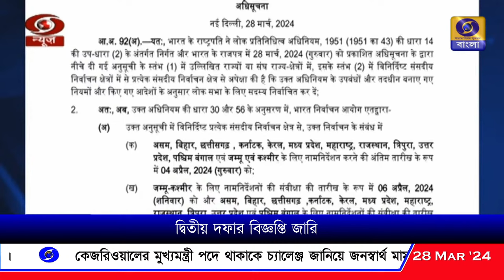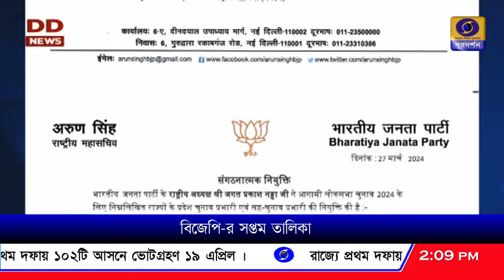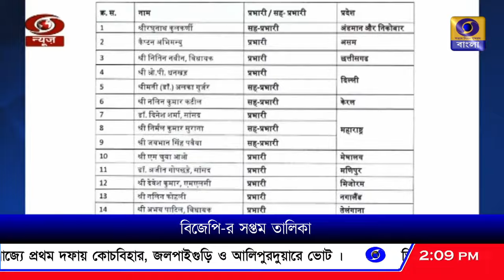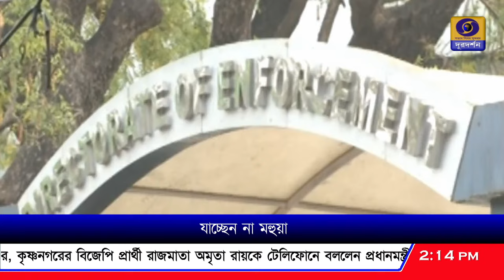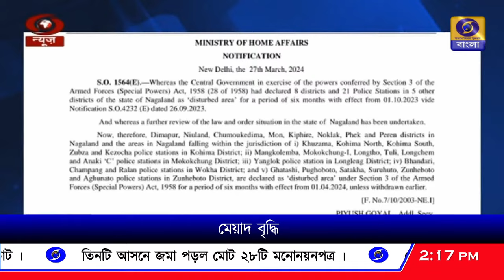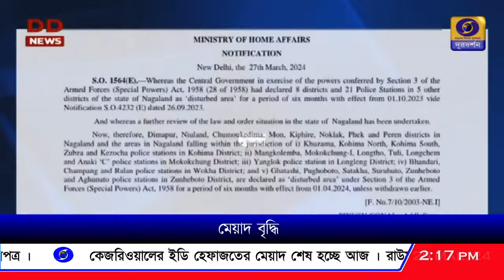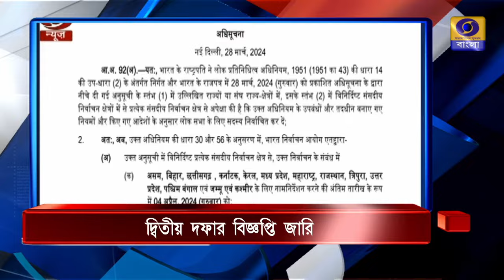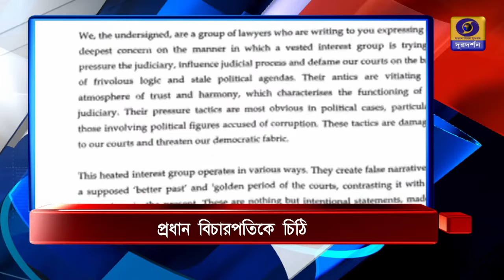DD Bangla Live News at 02:00 PM : 28-03-2024